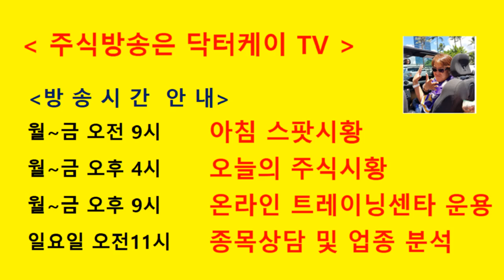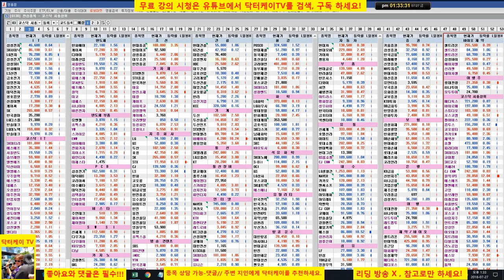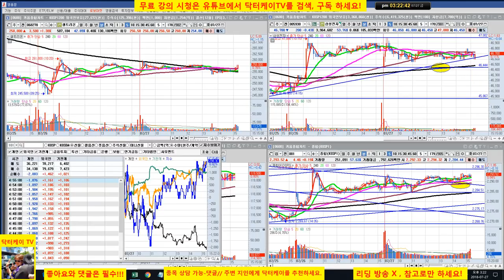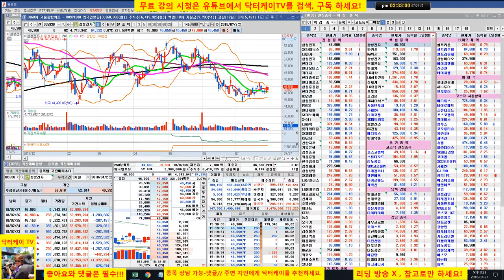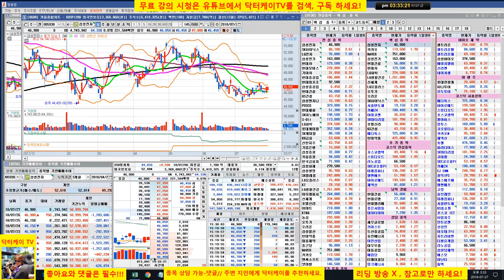= 닥터케이 TV =장중 무료시황방송/180727/코스피 코스닥 상승/삼성전자,카카오,현대엘리베이 매수 홀딩 사인 적중/주식으로 1억만들기/주식 시황 예측 및 업종분석 퍼팩트